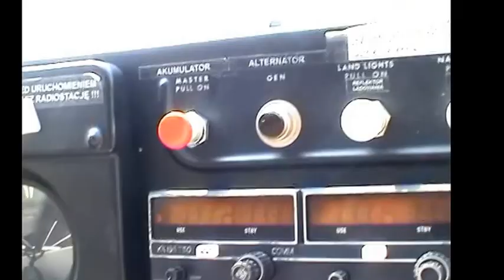Wilkogęgoły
To był nasz pierwszy i zarazem ostatni wspólny lot Cesną w Aeroklubie ROW Rybnik.
2006 rok Mistrzostwa Europy w Akrobacji Szybowcowej
i wspólna realizacja nagrodzonego w Mediolanie filmu pt: Niebo pełne gwiazd.